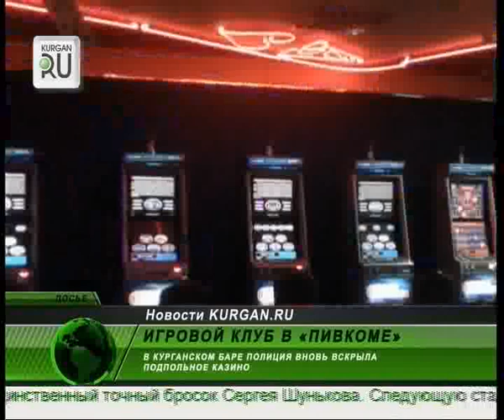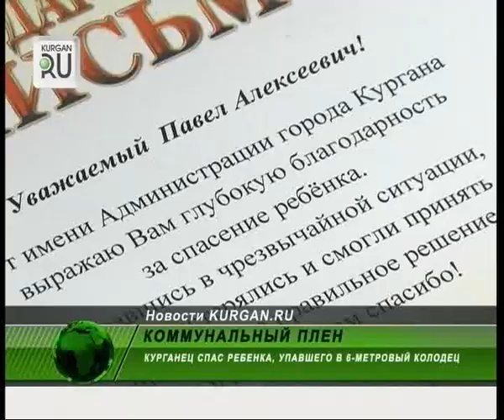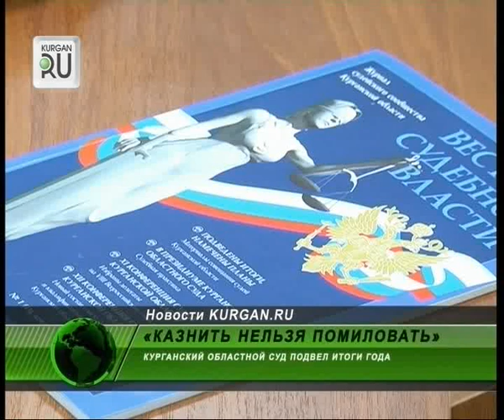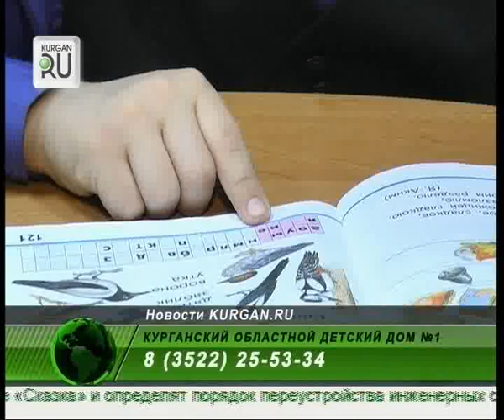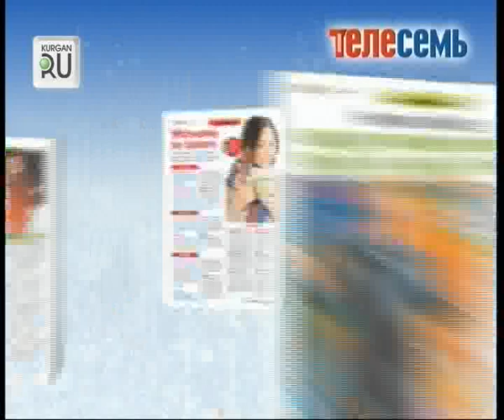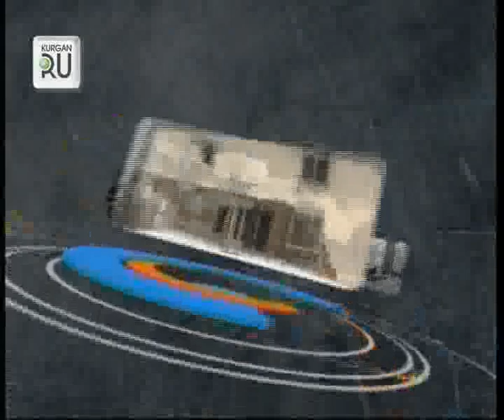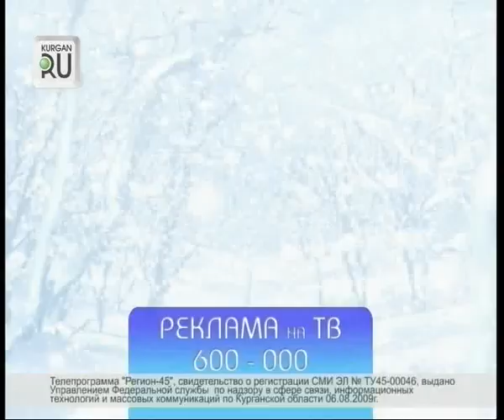0228_news45_vecher+